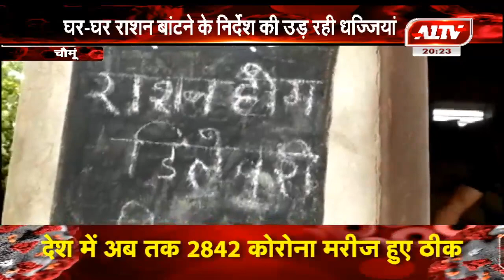चौमूं : लॉकडाउन में राशन डीलर्स कर रहे हैं मनमानी